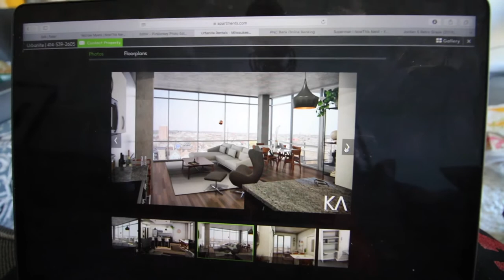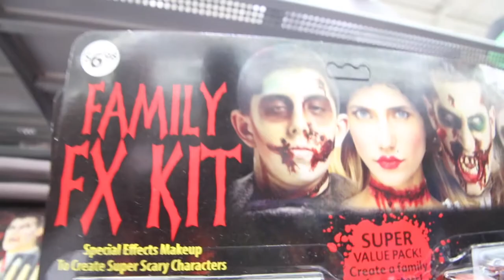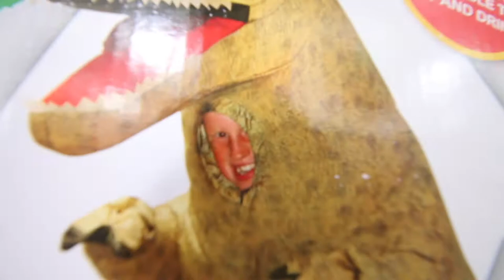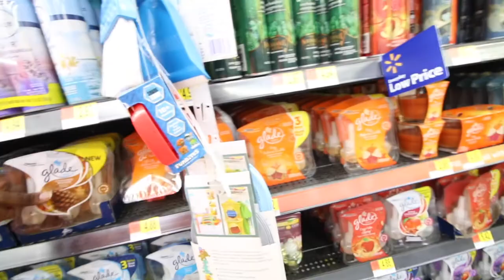WE ARE MOVING!! APARTMENT SHOPPING | VLOG